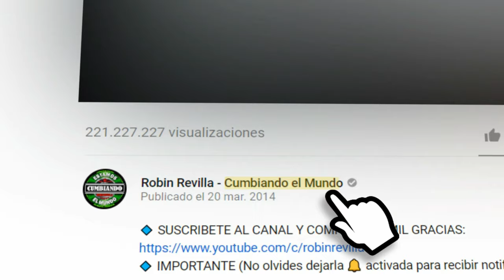TE NECESITO | CHICOS MV